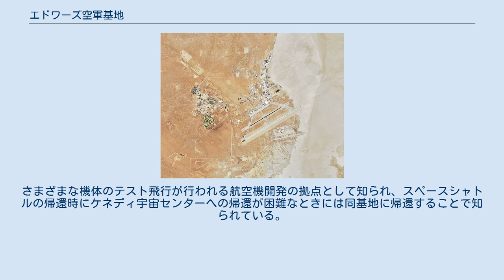エドワーズ空軍基地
カーン郡_(カリフォルニア州)
エドワーズ空軍基地（エドワーズくうぐんきち、Edwards Air Force Base）は、アメリカ合衆国のカリフォルニア州の東部にあるアメリカ空軍の基地である。
モハーヴェ砂漠のロジャース乾湖（ミューロック乾湖）に作られている。
さまざまな機体のテスト飛行が行われる航空機開発の拠点として知られ、スペースシャトルの帰還時にケネディ宇宙センターへの帰還が困難なときには同基地に帰還することで知られている。
 1933年に開設された、おもに航空機の開発・研究・調査を行う基地である。
元々の基地の名称は、ミューロック陸軍飛行場（Muroc Army Air Field）であったが、YB-49のテスト飛行中に事故死したグレン・W・エドワーズ（Glen.W.Edwards）大尉にちなんで、1950年に改称された。
空軍の飛行試験センター（AFFTC）やテストパイロット学校 (AFTPS) 、NASAのアームストロング飛行研究センターなどが所在する。
 フライト・テストの聖地として知られ、過去に多くの著名な記録的フライトが行われた。
 ^ Edwards Air Force Base, official site ^ FAA Airport Master Record for EDW ({{{1}}} (PDF) ), effective 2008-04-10